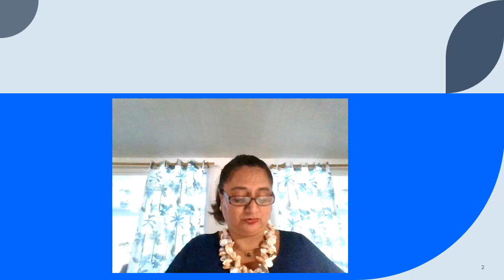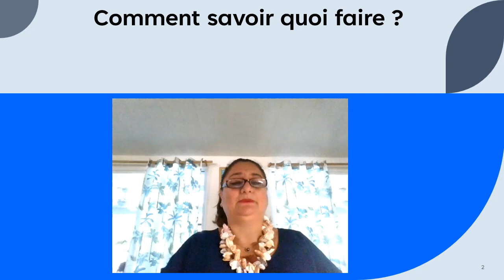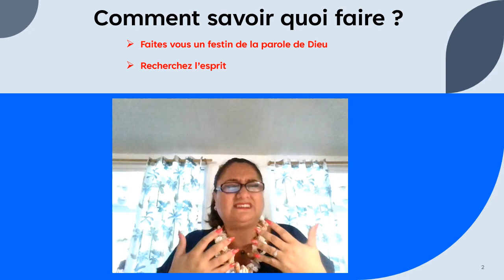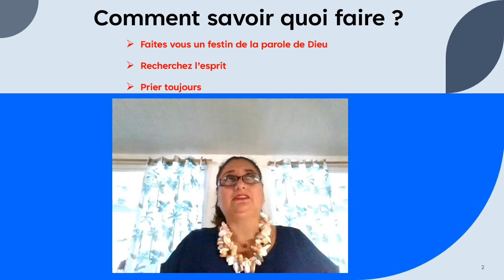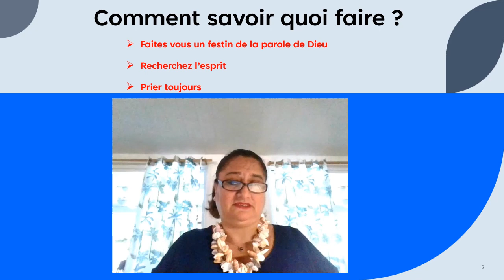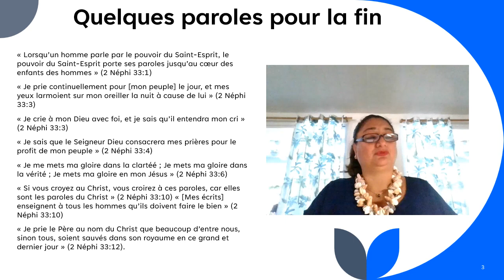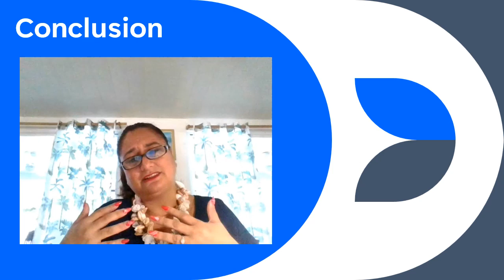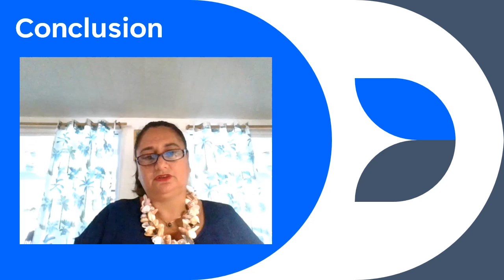Viens et suis moi 2 Néphi 31 33 partie 2